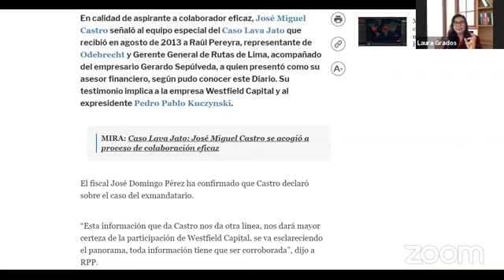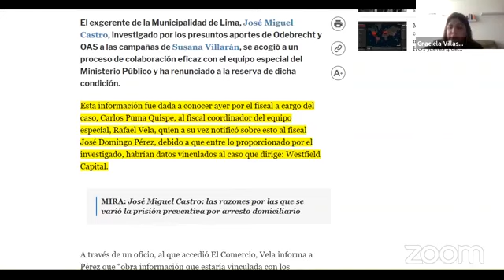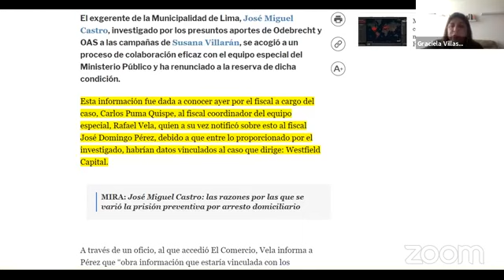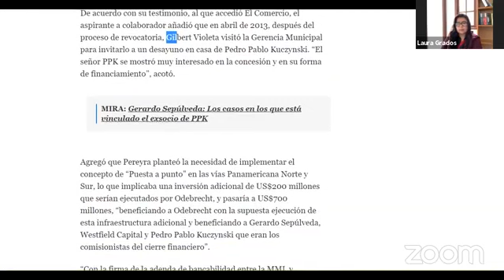Mesa Mulera: Entrevista a Graciela Villasís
Laura Grados conversa con la periodista Graciela Villasís sobre las últimas novedades en política y casos de corrupción de nuestro país.